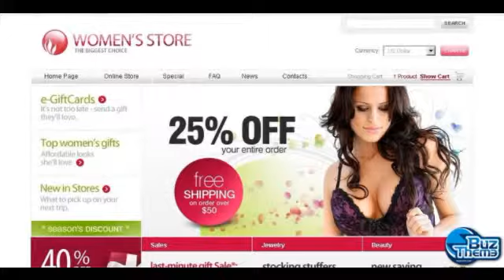Download Fashion Store VirtueMart Template by Matrix TM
VirtueMart Engine:
 1.1.4

VirtueMart Compatibility:
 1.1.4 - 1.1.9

Joomla! Engine:
 1.5.x

Joomla! Compatibility:
 1.5.x

Features:
 Admin Panel

Width:
 980px